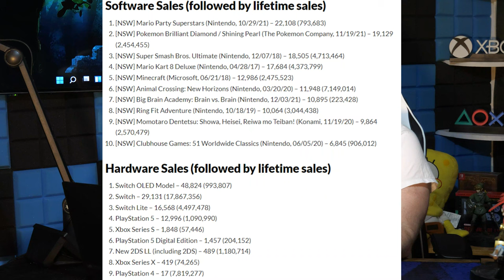Why Torture Us, Nintendo?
Nintendo is just... being really weird right now. But at least we're getting Majora's Mask next month, right?

00:00 - Intro
00:26 - Majora's Mask Coming to Switch
01:33 - Release Date for Star Wars: Skywalker Saga
03:21 - Nintendo, Why You Gotta Torture Us?
04:50 - Japan Sales Update
08:11 - Smile Today, You Won't Regret It!